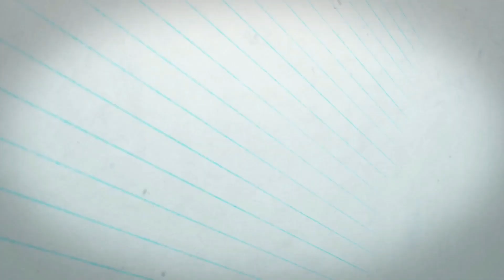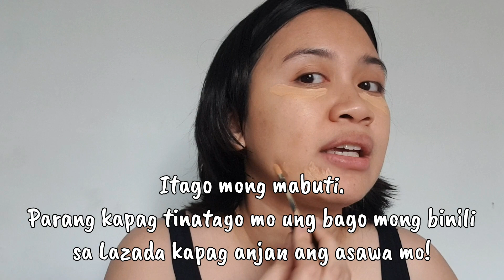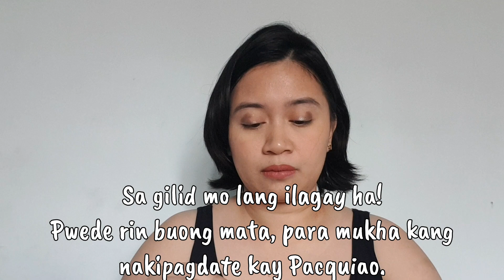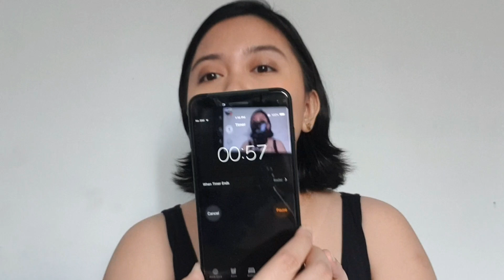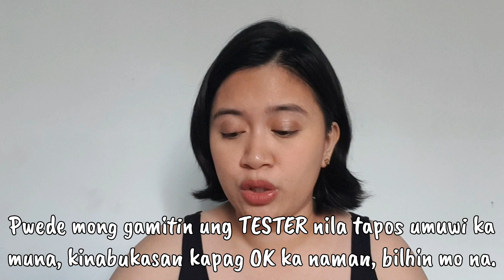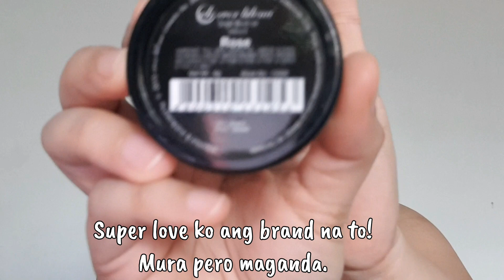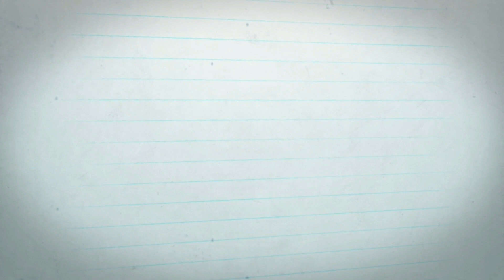DEAR MARS 5-minute Makeup Challenge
Lagi ka bang nagmamadali? Hindi mo alam pano magmumukang fresh kasi lagi kang haggard?

Try mo to Mars! 5minutes lang ready ka na makipagdate at umawra!